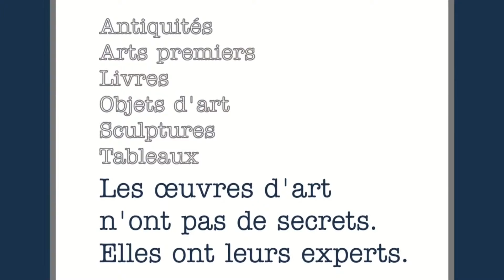Les membres de la CNE à Tefaf 2016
Une ballade sur les stands de nos membres experts-marchands, exposants à Tefaf 2016